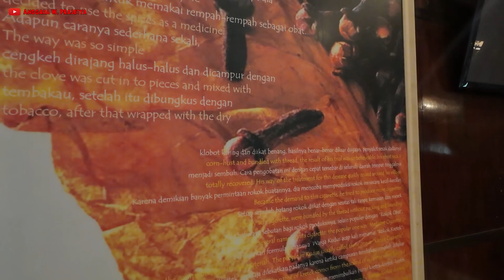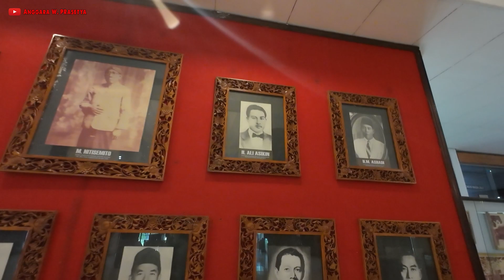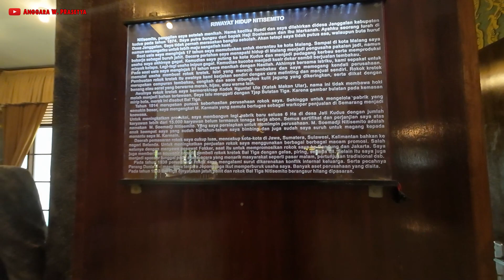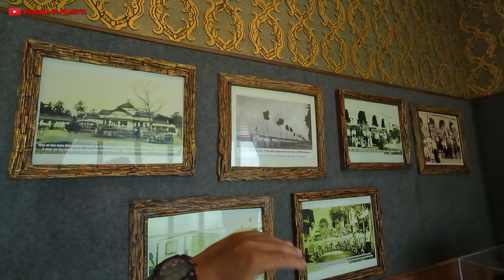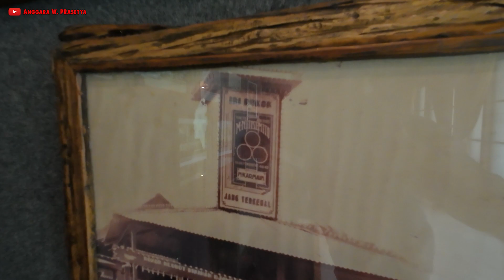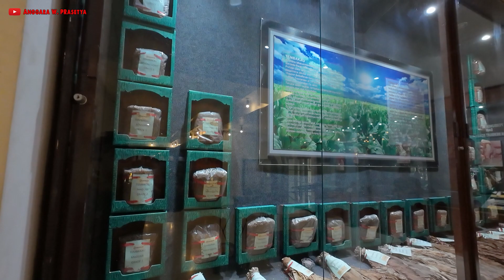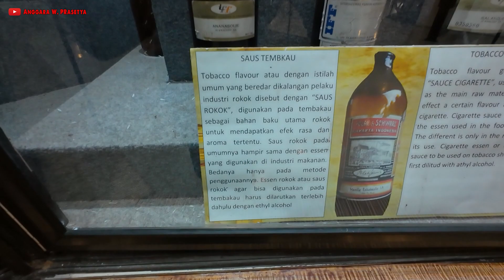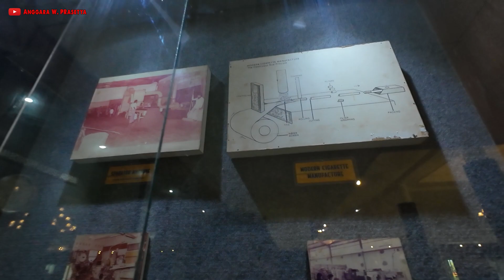Efek Gadis Kretek: Nurutin Istri ke Museum Kretek di Kudus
Lagi viral serial Gadis Kretek di Netflix yang ternyata Museum Kretek di Kudus jadi salah satu latar syutingnya.

Istri yang sudah nonton pun akhirnya mengajak untuk berkunjung ke Museum Kretek di Kudus, Jawa Tengah.

Seperti inilah kondisi Museum Kretek di Kudus.

Harga Tiket masuk:
- Rp 4.000 (Senin-Sabtu)
- Rp 5.000 (Minggu / libur nasional)